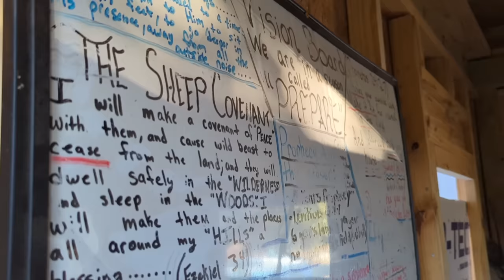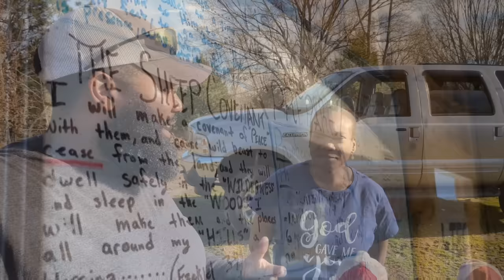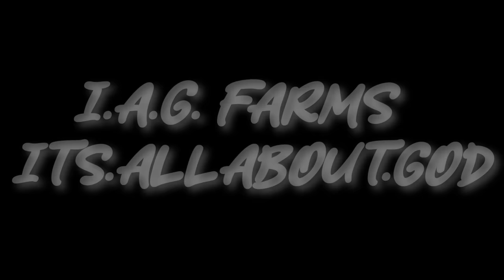Introducing our new family vehicle! | FORD EXCURSION 4WD 7.3 LITER DIESEL {Full Tour & Walk Through}